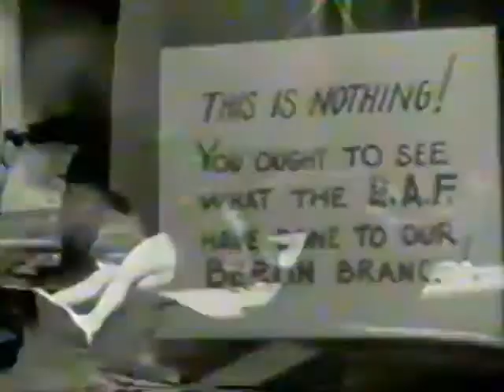News Parade of the Year 1940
A Showcase of news events for the year 1940.  Segments include: EUROPE'S TOTAL WAR!, FATE'S IRONY!: Nazis and French sign armistice at Compiegne, BRITAIN'S HEROIC STAND!, AMERICAN DESTROYERS TO BRITAIN!: Fifty World War vessels are exchanged for naval bases, AMERICAN DEFENSE BEGINS!: Nation rallies to strengthen land, air, and sea might, FIRST PEACE-TIME DRAFT!: Sixteen million American youths register, FIRST THIRD TERM PRESIDENT!: Franklin D. Roosevelt defeats Wendell L. Willkie in hard fought election.

The World War II Films digital collection consists of short films and news clips, primarily in black and white, documenting Allied operations and activities during WWII. In addition to footage of campaigns in Europe and in the Pacific, the films document activities on the homefront, including the efforts of African American colleges and farmers, the relocation and internment of Japanese civilians, and the victory garden program sponsored by the U.S. Office of Civilian Defense. The films are housed in Ball State University Libraries Educational Technology and Resources Collection.

To access this video in the Ball State University Digital Media Repository

To access other items in the World War II Films collection